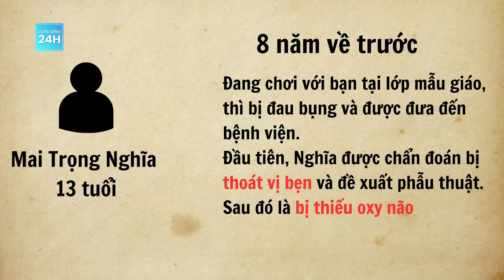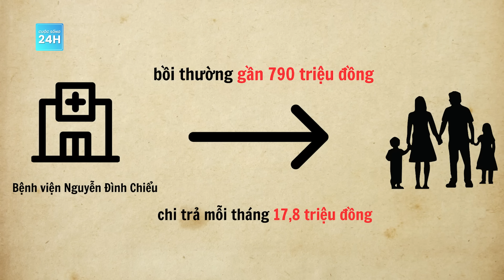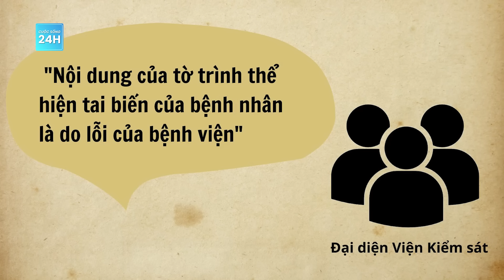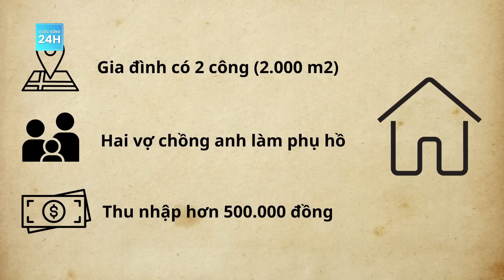Vụ bé trai "bại não sau ca mổ bẹn": Gia đình thắng kiện bệnh viện, đã đòi được công lý cho con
Cuộc sống 24h | Ròng rã đòi công lý nhiều năm trời, mới đây, gia đình anh Thắng sống thành phố Bến Tre đã được tòa phúc thẩm thành phố Bến Tre tuyên thắng kiện bệnh viện Nguyễn Đình Chiểu trong việc đồi bồi thường cho cháu bé bị bại não sau ca phẫu thuật.